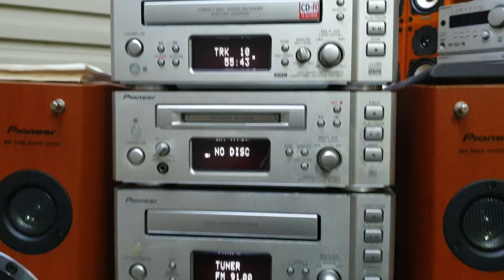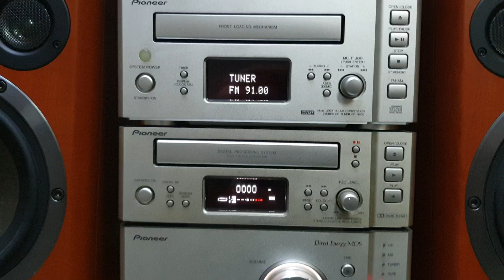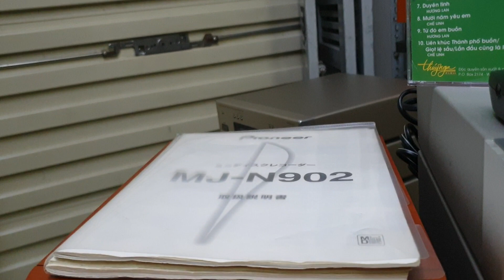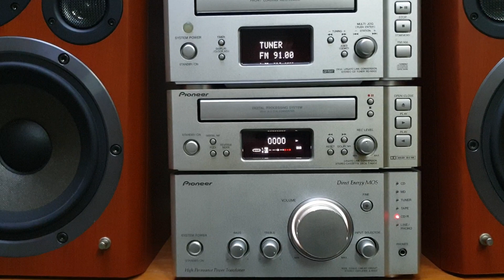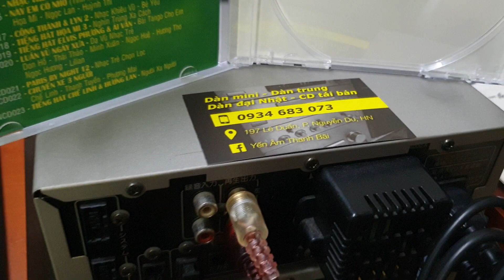Lần đầu sưu tầm được PIONEER N902 full đủ phụ kiện như vậy - Yến Âm Thanh Bãi - CD Gốc - 0934683073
Giá: 12tr (full phụ kiện) - LH: 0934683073 🥰

Cập bến em Pioneer N902 này phát là phải up luôn cho cả nhà chiêm ngưỡng. Lâu lắm rồi mới săn được cho ae 1 bộ full 5 thớt lại kèm đầy đủ catalogue, phụ kiện và khiển zin xịn sò thế này 😘

Thùng loa to 3 đường tiếng siêu nặng, bass giấy 17 gân cao su zin đét. N902 phục vụ cực tốt trong không gian 20-25m2, hình thức sang trọng, ae có thể xếp các thớt trải dài trên kệ TV tùy ý mình nha 👌

Có 2 thớt CD và 1 MD giải mã DAC 24bit cực gấu phục vụ cắm Smart TV. Thớt CD-R có thể vừa đọc đĩa, vừa ghi đĩa CD cho ae nào thích mày mò. Bộ dàn này còn có Cassette và AM/FM 108 bắt full đài Việt Nam. Ngoài ra, ae có thể thoải mái kết nối với các thiết bị bên ngoài như Điện thoại, TV, Laptop nhé. Thực sự không có mẫu dàn trung nào lại đáp ứng đủ tiện ích như vậy đâu ạ ✌️

➡️ Những model này rất ít khi về nên ae nào thích chất âm bolero nhạc vàng ngọt ngào, sâu lắng của Pioneer thì đừng bỏ lỡ cơ hội có 1-0-2 này nhé. Bày cũng đẹp mà nghe thì miễn chê. Điện 100v, máy & loa đều Made in Japan BH zin nguyên bản cho ae ♥️